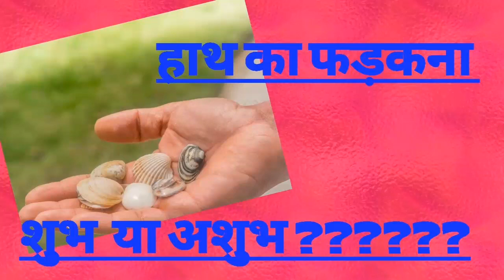हाथ का फड़कना शुभ या अशुभ ?????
हाथ का फड़कना शुभ या अशुभ सामुद्रिक शास्त्र के अनुसार क्या है?